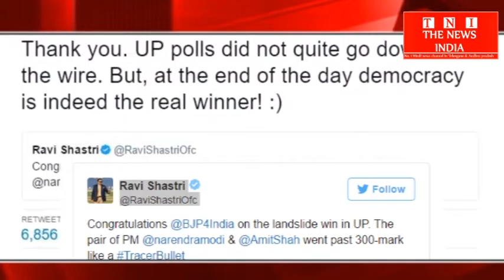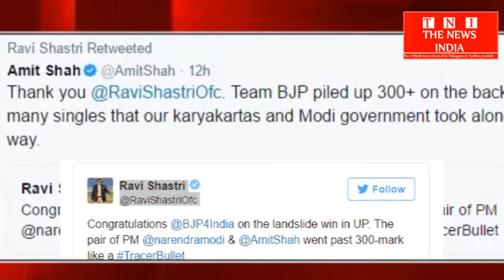Ex cricketer Ravi shastri congratulates to PM Modi on victory